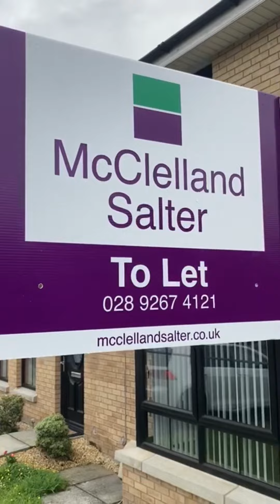54 Mornington Gardens, Lisburn